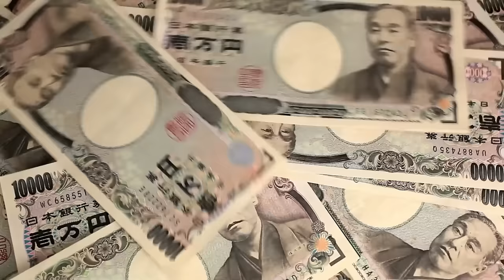Cómo ven a las MUJERES EXTRANJERAS EN JAPÓN : estereotipos y estándares de belleza // Yunae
Yunae, Marta y sus amigas nos hablan de cosas que piensan los japoneses de las extranjeros en Japón y de cómo les afecta.

 Subimos vídeos todos los domingos.